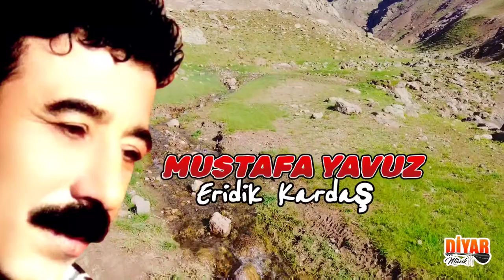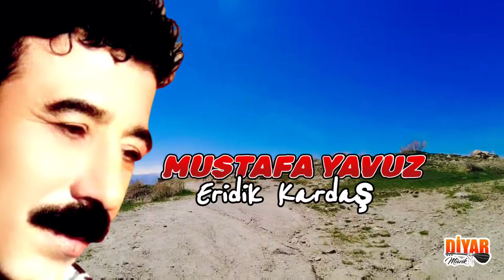Mustafa Yavuz - Eridik Kardaş [Dertli Duygulu Türkü ] Köy Manzaralı Video